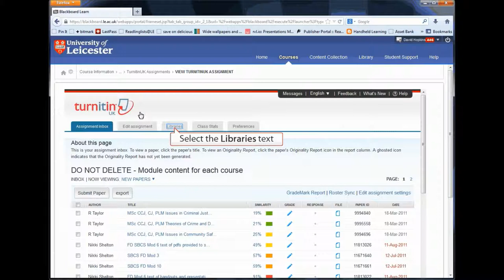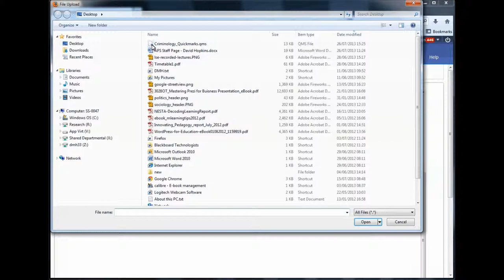Turnitin Guide for Markers: Importing QuickMark Set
Supporting video for the Department of Criminology 2013 Online Marking Project - how to import the Criminology QuickMark Set to Turnitin